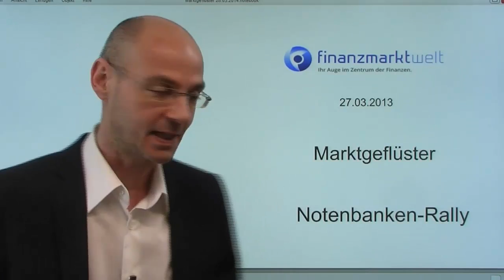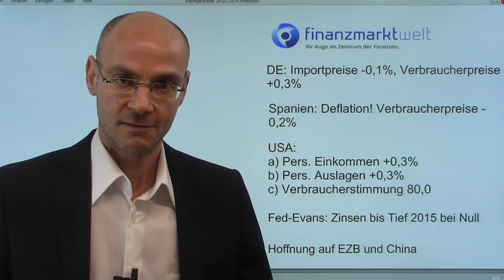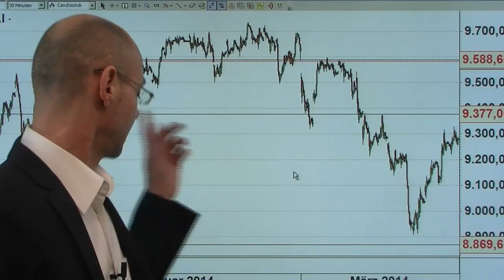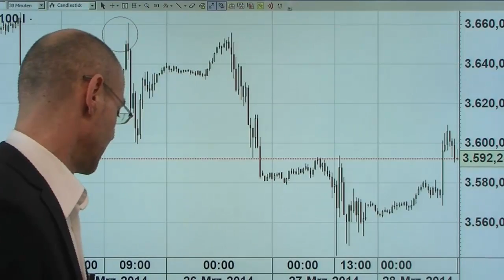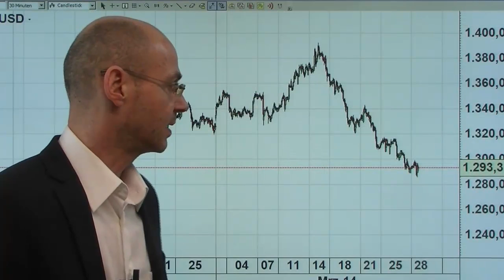Marktgeflüster: Notenbanken-Rally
EZB, Fed, People´s Bank of China - sie alle wrden helfen, spekuliert der Markt. Bis auf die EZB ist das sehr unwahrscheinlich - aber die Märkte lieben eben Mythen.